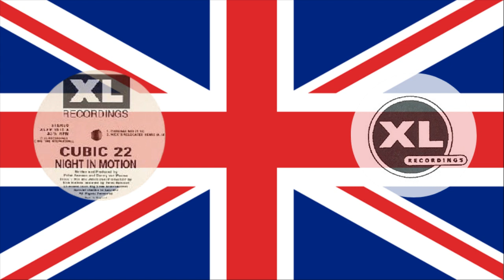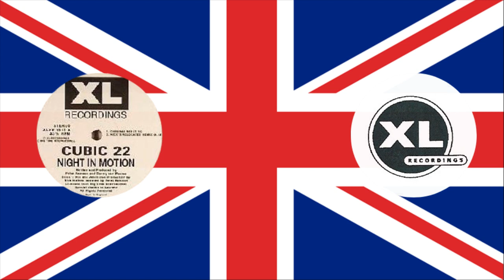Cubic 22 - Night In Motion (Original Mix)